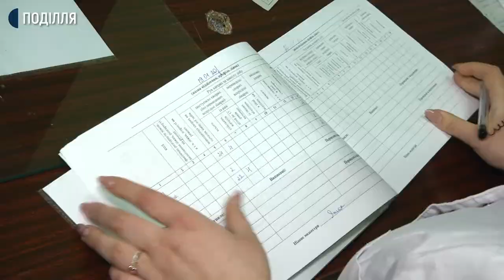47 хворих на грип перебуває у Хмельницькій міській інфекційній лікарні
47 хворих на грип перебуває у Хмельницькій міській інфекційній лікарні. Серед них 28 дітей. Про це розповіла завідувач дитячого відділення Вікторія ЛеньгА. У п’яти дітей та дев’яти дорослих діагностували ускладнення на пневмонію. За  статистикою Хмельницького обласного лабораторного центру МОЗ України за третій тиждень січня в області зареєстровано 5 801 хворих на грип та гострі респіраторні інфекції, діти до 17 років – 3588, госпіталізовано 243 особи.